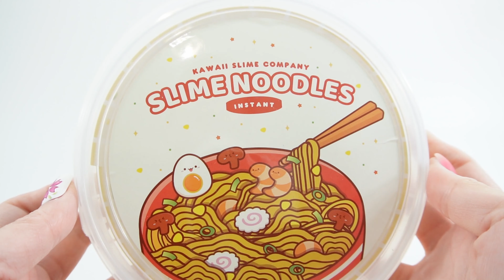Instant Ramen Noodle DIY Slime Kit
Like magic, the slime turns into squishy noodles the moment it hits the water. Springy and squishy we can make a fun bowl of ramen. Then using colored bottles, we can make fun ramen toppings!  Ramen slime kit is from Kawaii Slime Company.

DIY Custom Supplies